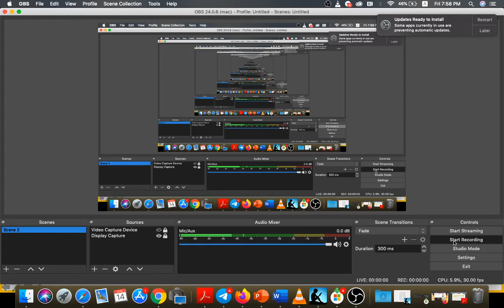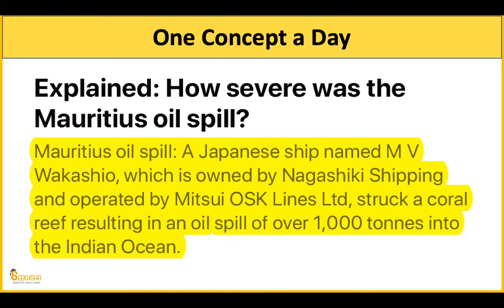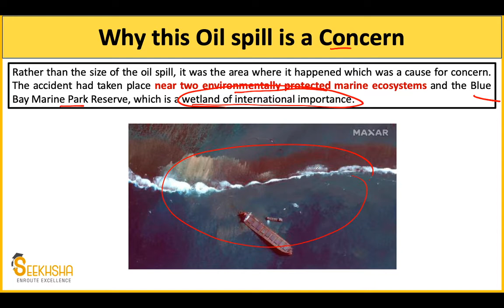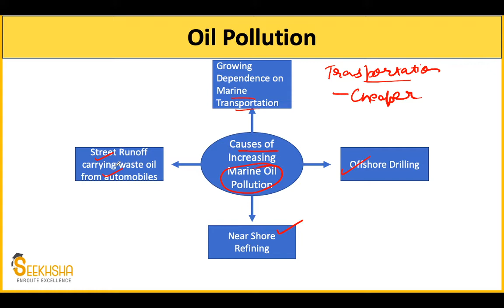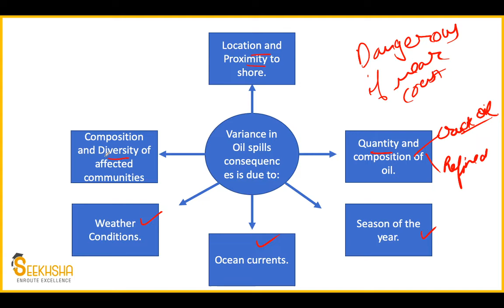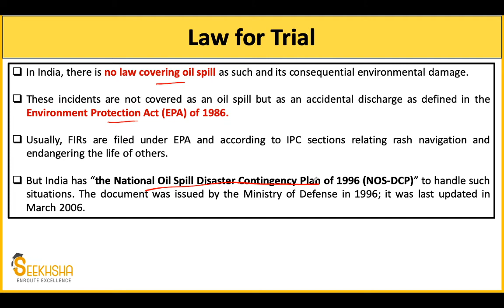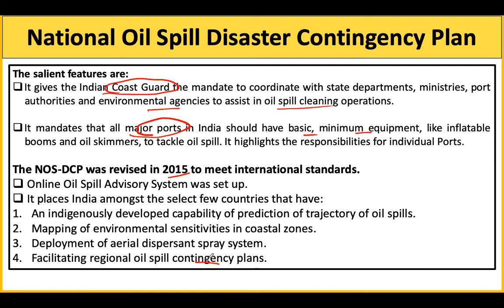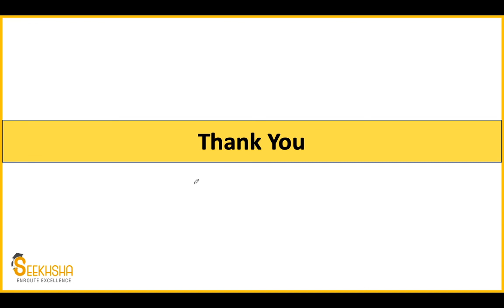Marine Oil Spills - One Concept a day - Mauritius Oil Spill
In this Lecture we will be discussing on Marine oil spills which was in news due to a oil spill in environment sensitive zone in Indian Ocean near Mauritius.